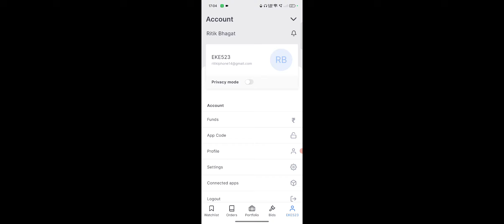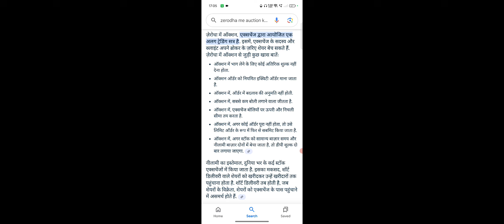Zerodha Kite Me Auction Kya Hota Hai, What is Auction In Zerodha